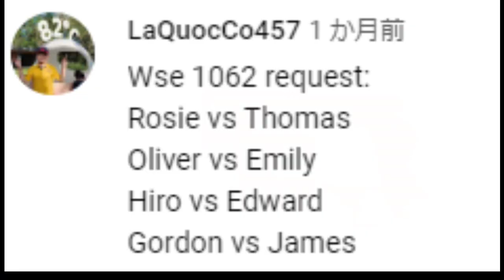World's Strongest Engine 1121 Requested By LaQuocCo457